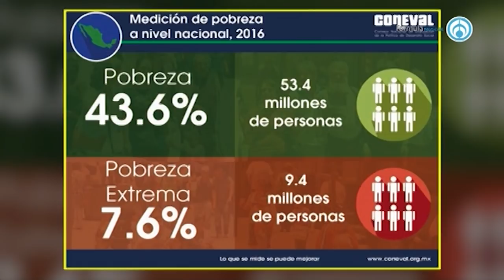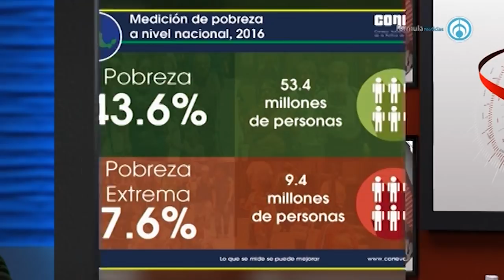Ni izquierda ni derecha pueden contra la pobreza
-Fragmento de la emisión "Eduardo Ruiz-Healy En Fórmula" del viernes 15 de febrero 2019-